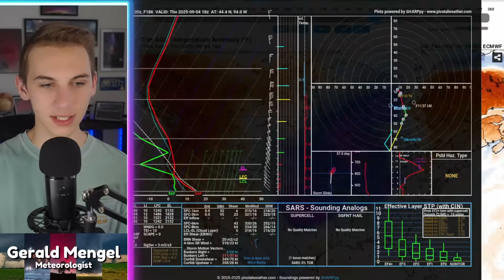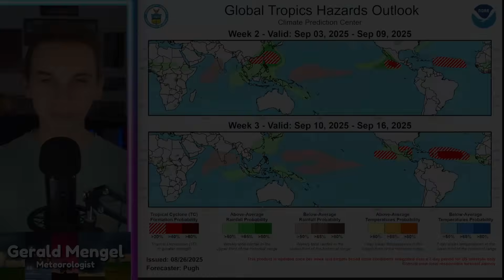A COLD AIR OUTBREAK Is Coming...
0:00 - Overview
3:20 - Near Term
6:50 - More Fall Air Outbreaks
10:00 - Tropics Update

My name is Gerald Mengel, and I am a  Meteorologist at WCCB Charlotte. My channel features weather forecast, storm chasing, and photography!